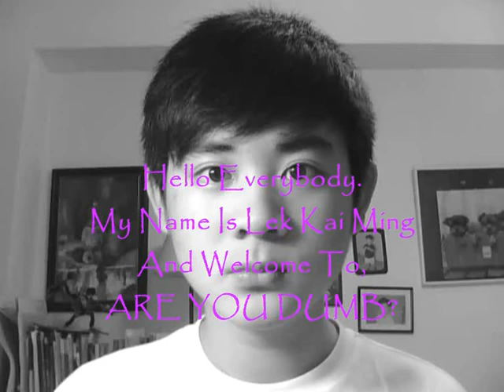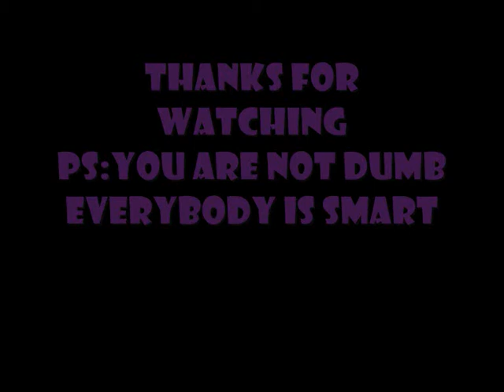Are You Dumb?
Idea:PSP Flash Video